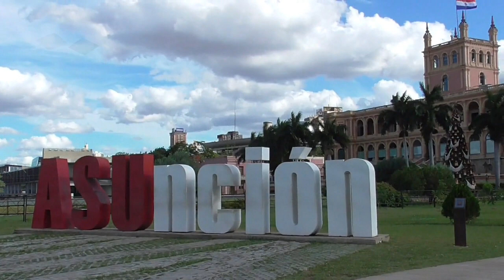ASUNCIÓN DEL PARAGUAY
AUTORA
MARÍA ROSARIO CARRASCO PATZI
DESCRIPCIÓN
Asunción es la capital y ciudad más poblada de la República del Paraguay. Es un municipio autónomo administrado como distrito capital y no está integrado formalmente a ningún departamento, pero para censos y estadísticas, se la considera como jurisdicción de primer orden. Está ubicada en el centro-oeste de la Región Oriental del país. Limita al norte con el río Paraguay que lo separa del departamento de Presidente Hayes y a su vez, de la Región Occidental; al este y sur con el departamento Central; al oeste con el río Paraguay y próxima al río Pilcomayo, que lo separa de la República Argentina. Fue fundada el 15 de agosto de 1537, lo que la hace una de las ciudades más antiguas de Sudamérica.
INTERPRETACIÓN MUSICAL
Américo Cañete y su arpa paraguaya
EDICIÓN DEL VIDEO
CPDIM, Cochabamba en Bolivia
AÑO
2020